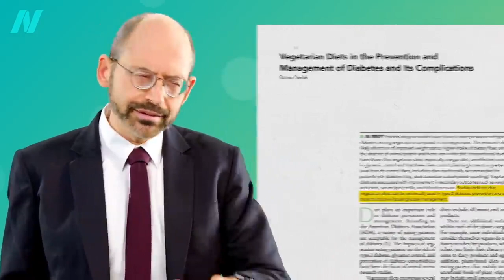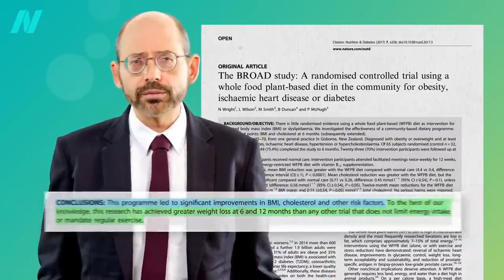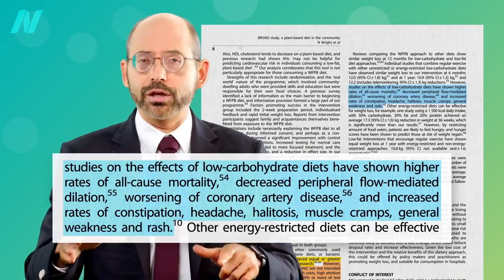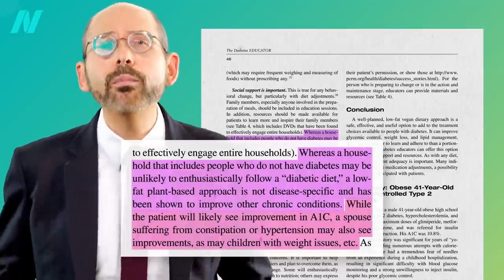The Best Diet for Weight Loss and Disease Prevention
The best diet for weight loss may also be the healthiest and most effective for disease prevention.